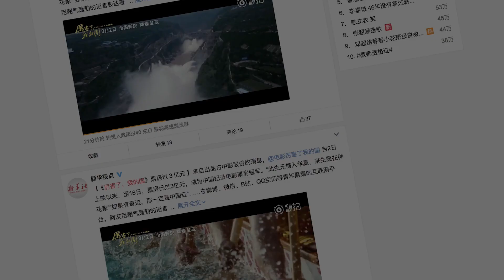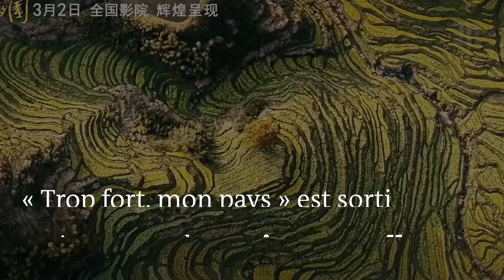Comment un film à la gloire de Xi Jinping est devenu le documentaire le plus vu en Chine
Sorti le 2 mars 2018, un film de propagande est devenu le « documentaire » le plus vu dans les cinémas chinois.

Le président de la République populaire de Chine, Xi Jinping, est devenu la star d’un film de propagande patriotique, sorti sur les écrans chinois le 2 mars 2018. Intitulé littéralement Trop fort, mon pays et produit par la télévision d’état CCTV, le film de quatre-vingt-dix minutes vante les succès scientifiques, industriels et sociaux accomplis depuis l’arrivée au pouvoir du Xi Jinping, à la fin de 2012.

En deux semaines, il est devenu le 4e plus gros succès au box-office chinois, et le premier dans la catégorie documentaire d’après l’agence de presse officielle chinoise, Xinhua. La date de sortie du film a eu lieu un jour avant que s’ouvre la session annuelle du Parlement, au cours de laquelle les députés ont aboli la limite de deux mandats présidentiels consécutifs, offrant à Xi Jinping le droit d’être de nouveau candidat à la fonction.